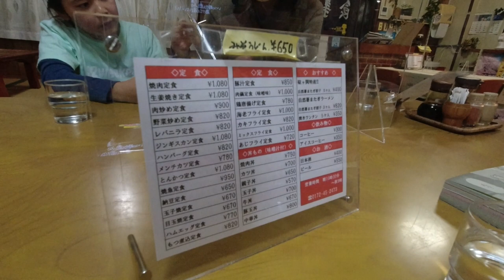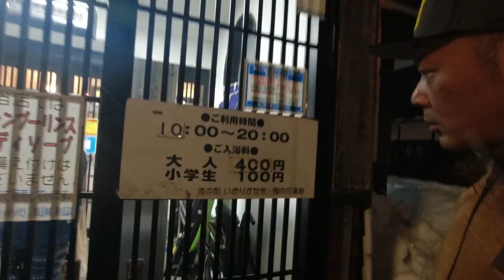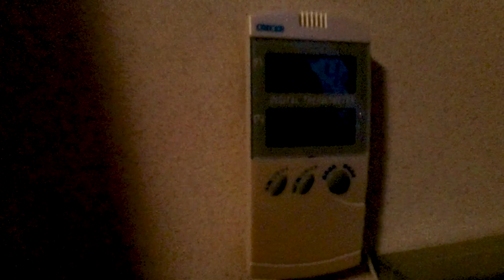【真冬の東北で車中泊２日目】極上温泉付き道の駅から青森スプリングスノーリゾートへ｜８泊９日キャンピングトレーラーで巡るスキーの旅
2023年の年末年始にキャンピングトレーラーを引いて
８泊９日東北車中泊＆スキー旅の動画シリーズです。

７５０kgのキャンピングトレーラーを引いて、東北の様々なスキー場をトリップしています。
道の駅やスキー場の駐車場で車中泊を楽しみながら、毎日違うスキー場へ移動しパウダースキーを楽しむ家族です！
是非シリーズまるっとご覧ください！

■ Tennenperm design.